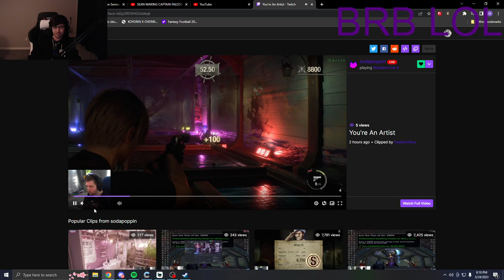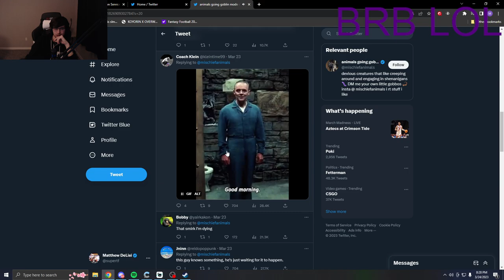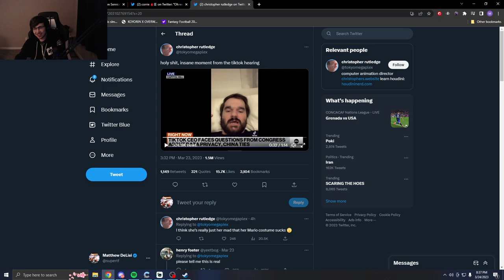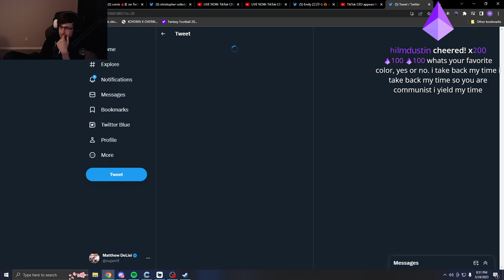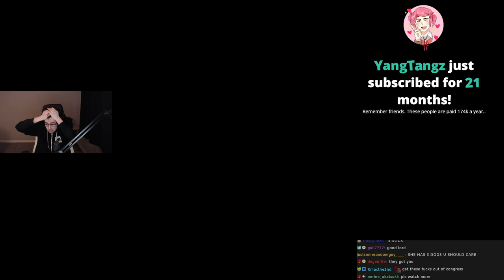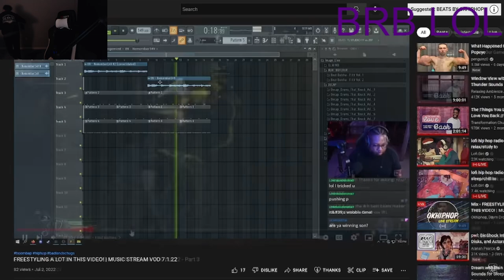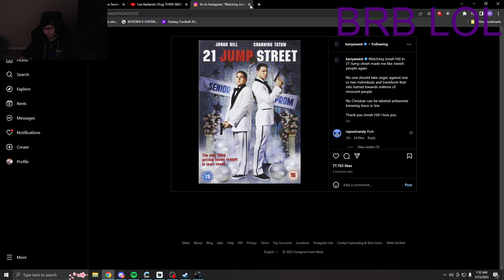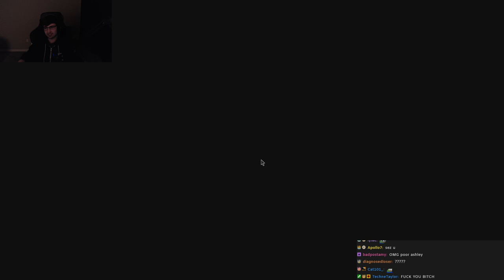March 25, 2023 - crumpling each and every obstacle in my way with powerful strikes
0:00 Intro
1:00:00 Resident Evil 4 Remake